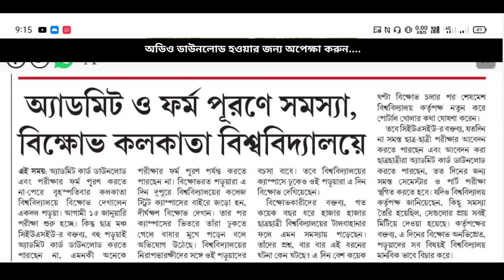অ্যাডমিট ও Form Fillup এ সমস্যা,বিক্ষোভ কলকাতা বিশ্ববিদ্যালয়ে 🔥Admit Card না পেলে কি করবে?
🔥How to Get Above 90% Marks in Online(OBE) Exam? Best Time Management Video 👉

***(From My Own Experience)***

New Channel🎉

jadavpur university
fake notice
Calcutta University
obe
Calcutta University
Calcutta University
Burdwan University
Cu
ugc
Calcutta University
Jadavpur University
Kalyani University
Uttarbanga University
Raiganj University
Vidyasagar University

With love❣️
Manna's Coaching